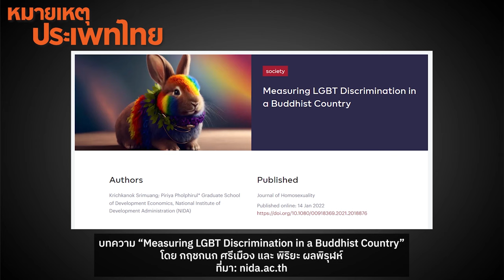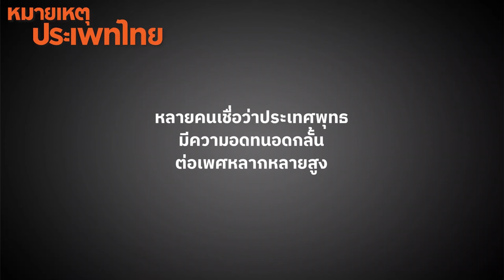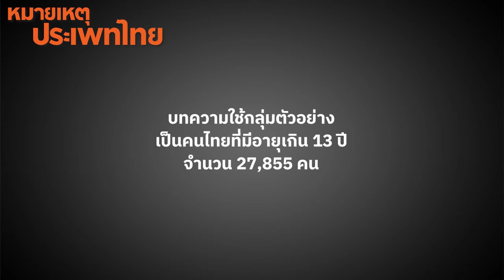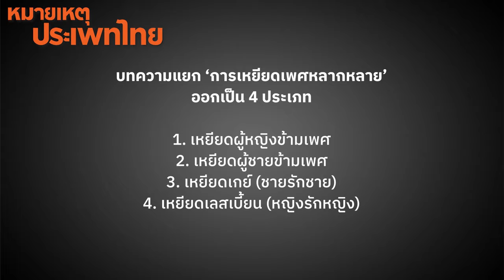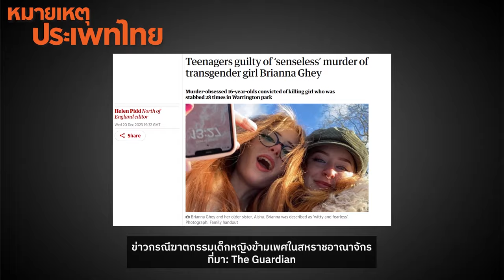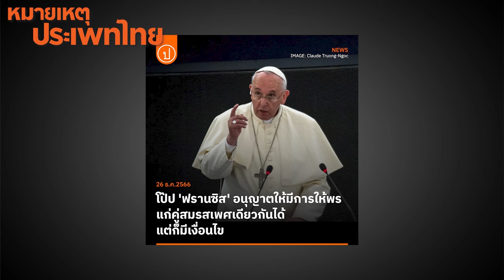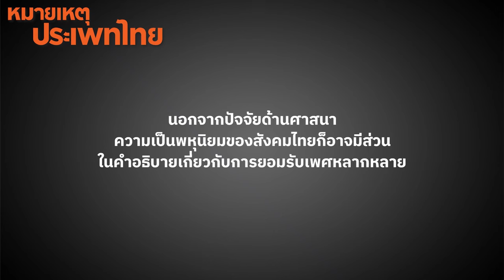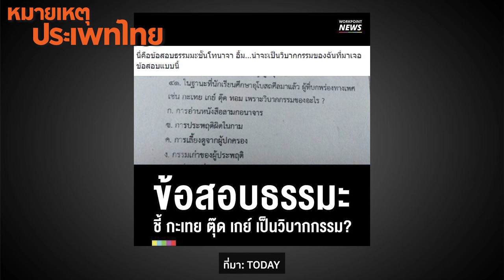สำรวจคนเหยียด LGBT+ ในไทยเป็นคนแบบไหน | หมายเหตุประเพทไทย EP.512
เรามักได้ยินคำพูดว่า “ไทยเป็นสวรรค์ของ LGBT” แล้วก็จะมีคนกันว่าจริงหรือไม่จริงยังไง แล้วก็จะมีการเทียบกันว่า การเหยียด LGBT+ ในไทยน้อยกว่าในประเทศอื่นๆ โดยเฉพาะประเทศมุสลิม หรือคริสต์แแนวอนุรักษ์นิยม แต่ก็มีงานหลายชิ้นที่สนับสนุนข้อโต้แย้งนี้ ที่ว่าจะสรุปว่าเพราะคนไทยเป็นชาวพุทธ การเลือกปฏิบัติต่อกลุ่มหลากหลายทางเพศในไทยน้อยกว่าก็สรุปง่ายเกินไป หมายเหตุประเพทไทยเทปนี้มาสำรวจว่า คนที่มีทัศนคติที่ไม่ดีต่อ LGBT+ ในไทยเขาเป็นใครบ้าง

โดยแนะนำบทความที่ตีพิมพ์ในนิตยสารวิชาการ Journal of Homosexuality เมื่อปี 2023 “Measuring LGBT Discrimination in a Buddhist Country” ของกฤชกนก ศรีเมือง และพิริยะ ผลพิรุฬห์ ที่นำข้อมูลการสำรวจสภาวะทางสังคม วัฒนธรรม และสุขภาพจิต ของสำนักงานสถิติแห่งชาติ เมื่อปี 2018 มาวิเคราะห์ปัจจัยที่มีผลต่อทัศนคติของกลุ่มตัวอย่างกว่า 27,855 คนต่อผู้หญิงข้ามเพศ ผู้ชายข้ามเพศ เกย์ และเลสเบี้ยน